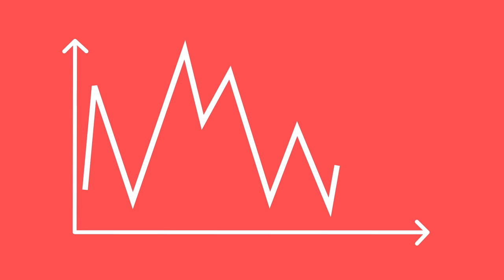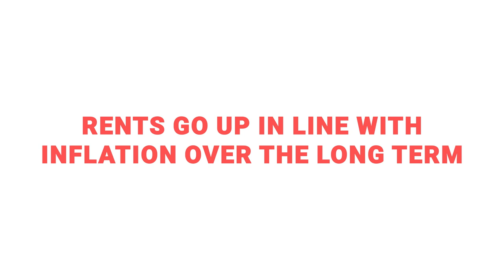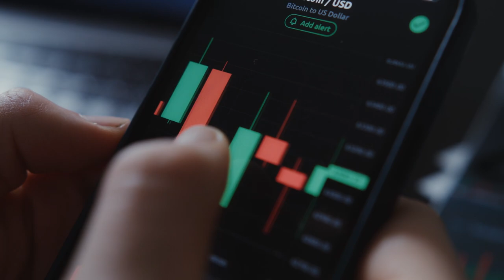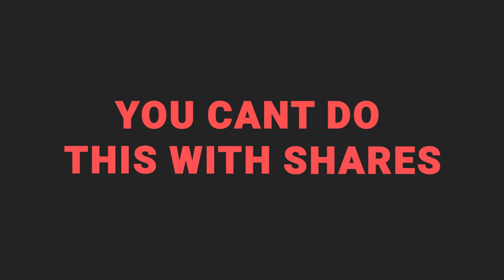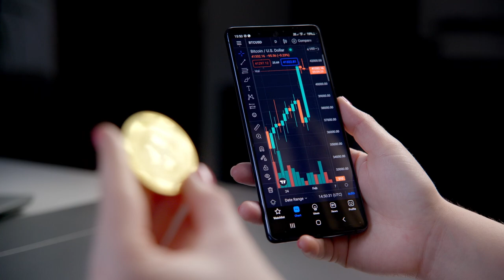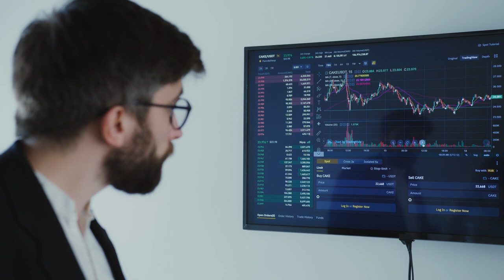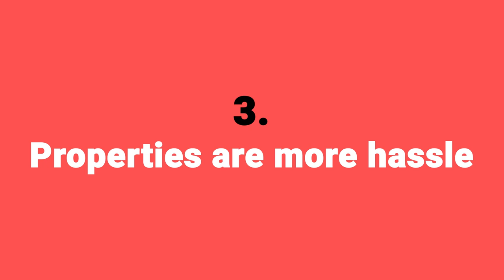8 ways that property investment can change your life!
There is no such thing as the perfect investment - but is property the closet thing?

Property is crucial - because everyone needs a home.

But as an investment, how does it perform when compared with the likes of stocks, bonds, gold and Bitcoin?

Rob’s here today to argue his point that property is the perfect investment.

Hit play to watch and learn.

Don’t forget to look at all our resources on investment hotspots

0:00 - Intro
0:41 - Point 1
1:03 - Point 2
1:34 - Point 3
2:18 - Point 4
2:59 - Point 5
4:13 - Point 6
4:59 - Point 7
5:23 - Point 8
6:05 - What are the drawbacks?
6:07 - Drawback 1
6:23 - Drawback 2
6:57 - Drawback 3
7:10 - Drawback 4